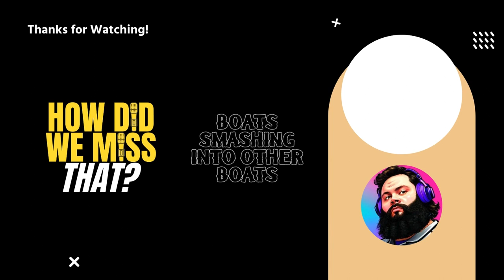Amazon Labor Union Members: Executive Board DISBANDED - Why? Incompetent Leadership?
Originally recorded LIVE Feb 29, 2024

An exclusive interview & conversation with Amazon Labor Union members who work (or worked) at the Amazon JFK8 facility in Staten Island, NY. These former Amazon Labor Union Executive Board members and leaders are currently in the union and have filed claim against ALU and Union President Chris Smalls with the state of New York, charging discrimination, gross negligence, abandonment of responsibilities, mismanagement of funds, harassment of employees asking tough questions, slander & false accusations of a VP who is demanding accountability from the rest of union leadership.

This group charges that ALU President Chris Smalls has taken complete control of the Amazon Labor Union along with a handful of lawyers - and OUT of the hands of the facility workers. The Executive Board, of which our guests were all serving members, was disbanded - they say illegally. These union members claim to have ZERO direct representation of their positions on the executive leadership of their own union.

Host Indie speaks with former ALU Executive Board Members:
 - Michelle Valentin Rodriguez, Amazon Labor Union Vice President, current JFK8 employee, active 2.5 years with ALU
 - Chermo Toure, Ousted ALU Director of Grievance & Discipline, wrongfully terminated JFK8 employee
 - Nicole Druda, former Executive Board Member and former dues-paying member
 - Ronald Boone, current JFK8 employee, Ousted ALU Division Chairman & Executive Board Member (disbanded)

Credits:
Executive Producer, host, engineer, artwork: Indie Left